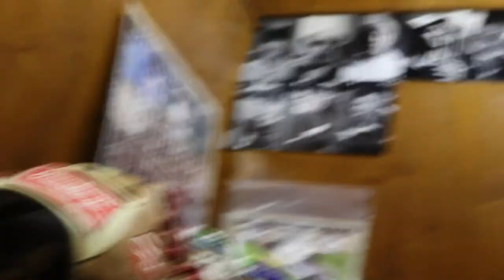GLOVE AND CLEAT UNBOXING WITH AN ICE SCRAPER | Vlog 078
Today we ventured off to Michigan to pick up a couple packages! Didn't get deported by the coast guard for flying the drone, and had the best meal ever!